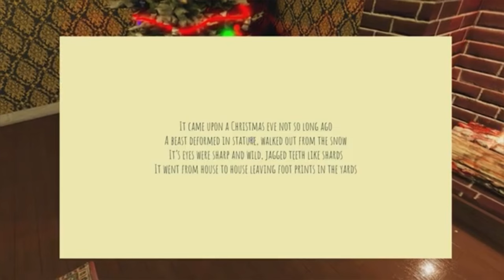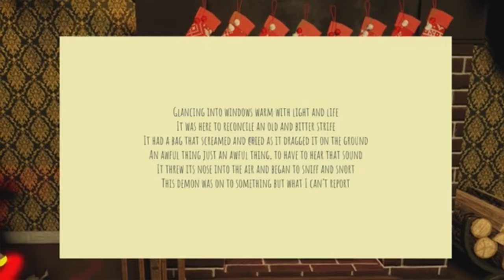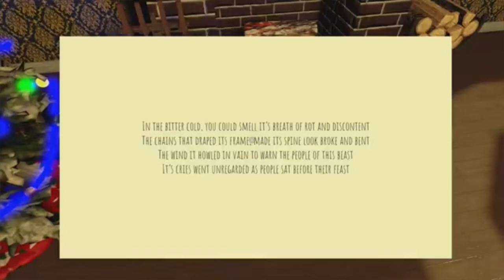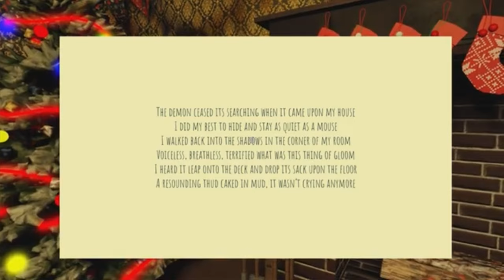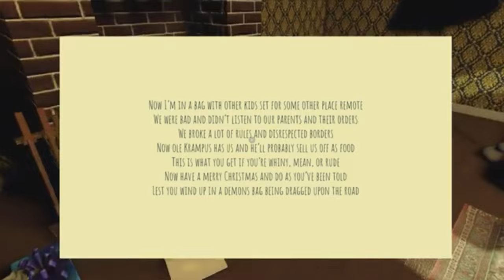KRAMPUS TRIED TO GET ME ! SHORT CREEPY STORIES (FULL WALKTHROUGH) ROBLOX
What horror game should I play next!